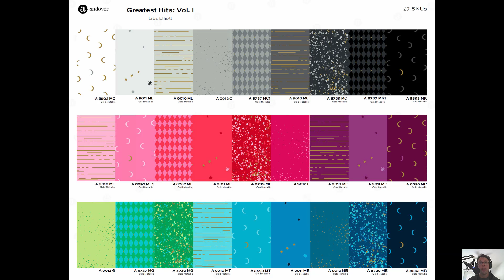WRW #3 - Greatest Hits Volume 1 by Libs Elliott + Free Quilt Pattern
CREDITS:
Photography by Libs Elliott
Sparks Free Quilt Pattern by Libs Elliott